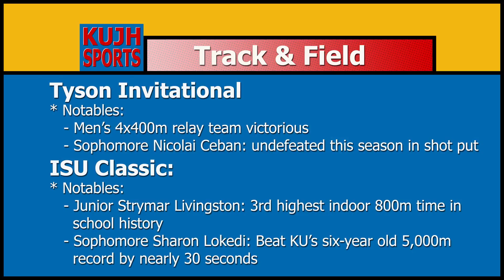JSR 2-15 B Block